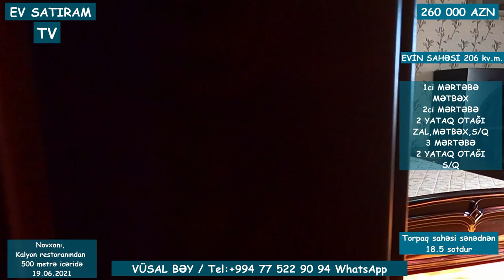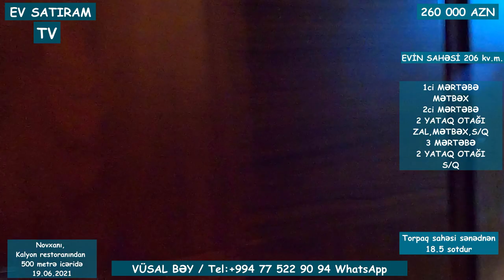NOVXANI, KALYON RES-DAN 600 METƏ BAĞ EVİ SATILIR / Недвижимость в Баку / EV SATIRAM TV/ bag evleri